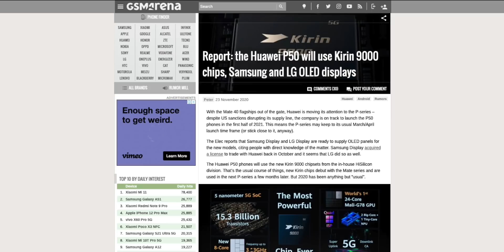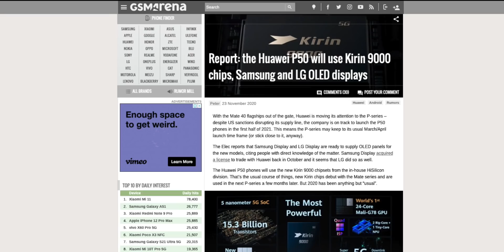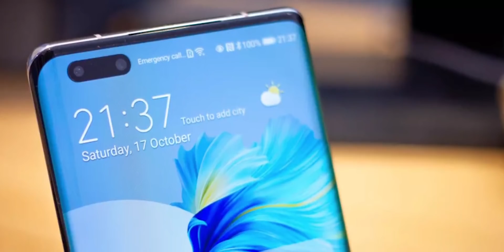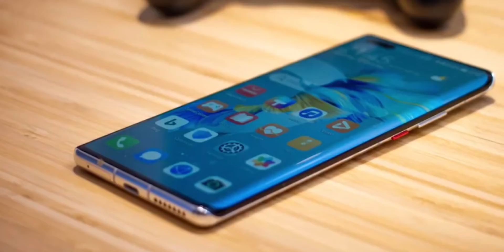Huawei - THIS IS SURPRISING!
Hey guys..
So It has only been a few months since Huawei announced the Kirin 9000 SoC and now Sources have  revealed the first details about the company’s next flagship SoC, which it claims will be called the Kirin 9010. The SoC is expected to be manufactured in a 3nm process.
Also we got our first look at to Huawei P50 Pro!!

Your thoughts?
PEACE OUT!